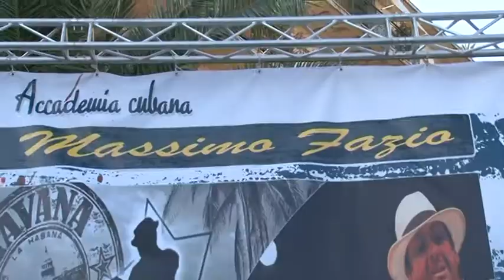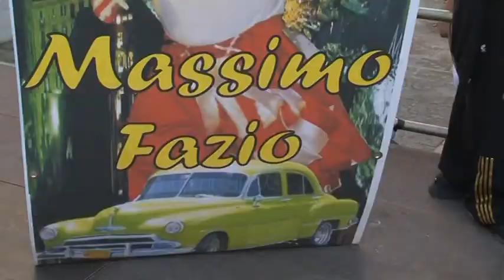Saggio 2012 - Accademia Cubana - The Backstage